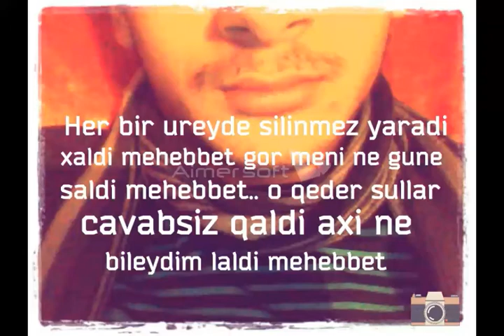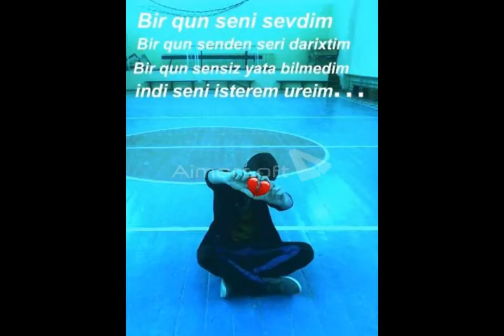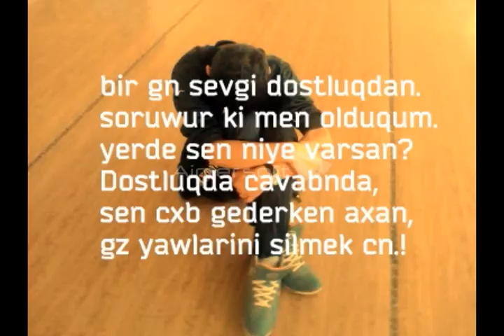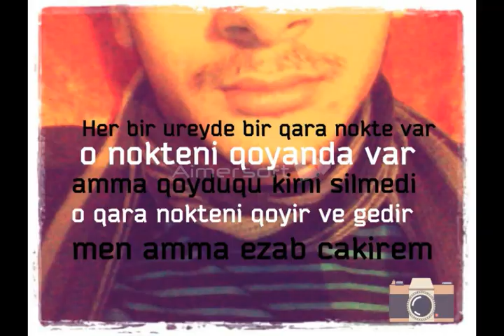Esqin_Ferzeliyev_-_Sensiz_Nece_Yatim_2015_(Nazim)